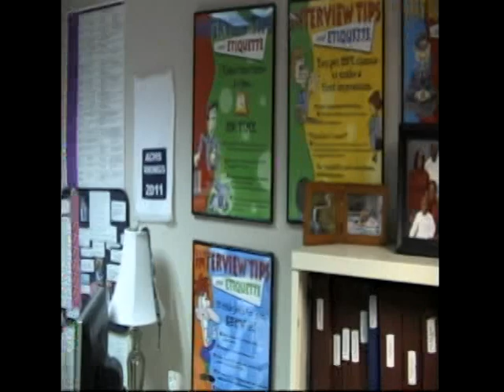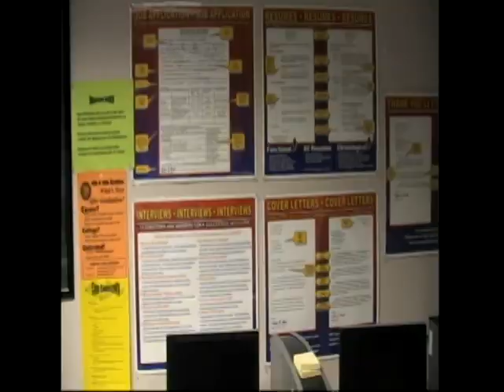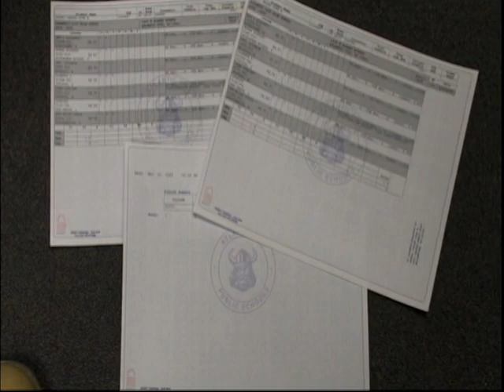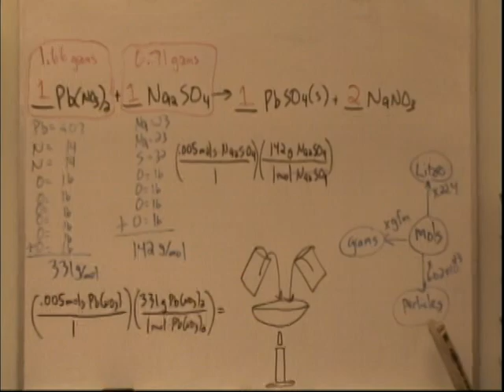2008 Atlantic City High School Freshman Orientation Video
A lot has changed. A lot has remained constant at Atlantic City High School. I made this video in 2008. Are you in it? What differences do you see from then to now?